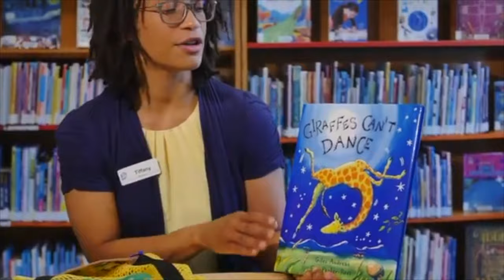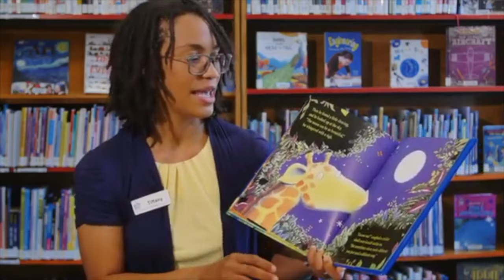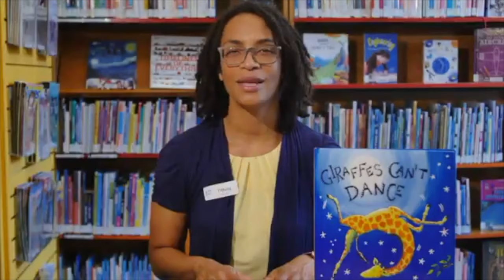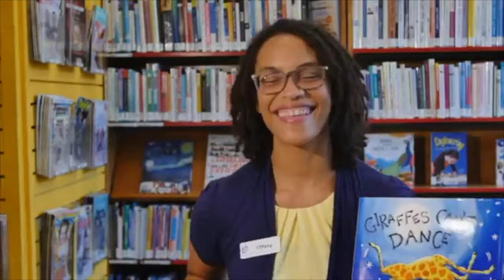Giraffes Can't Dance - Early Childhood Corner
Children's Museum Houston educators, Hortense & Tiffany, explore a FLIP kit that will encourage you to make music to enjoy the rhythm and dance like some animals.

This Early Childhood Corner episode is part of our "All-Time Access" program to connect you with our educators wherever you are - at school, at home, at play!  Explore for FREE today